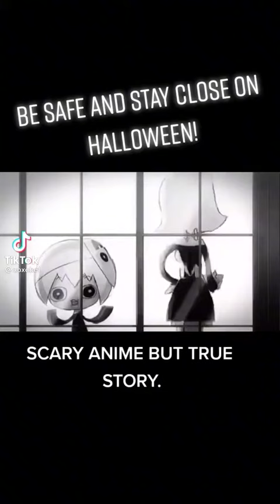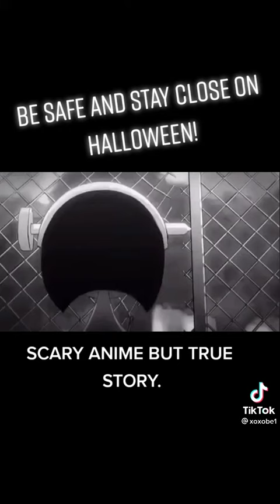The kid that sees ghost